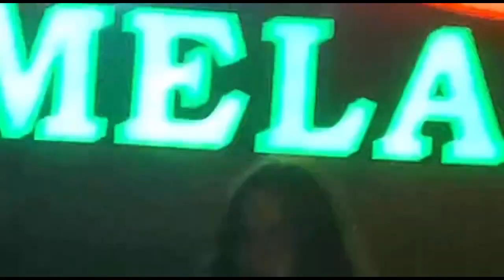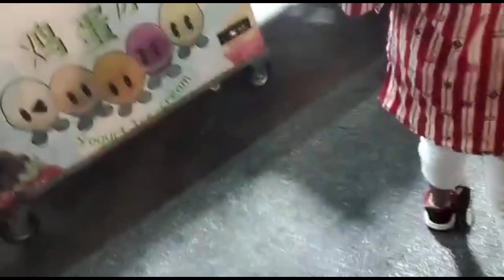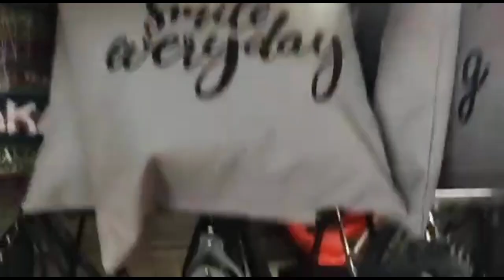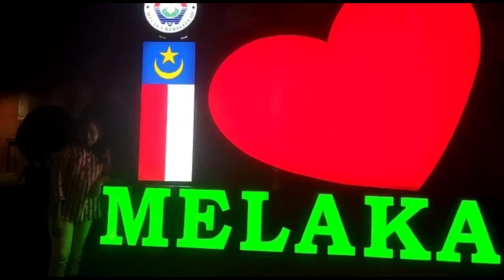JONKER STREET | MELACCA TRIP EP=2 | Malaysia | kannada vlog